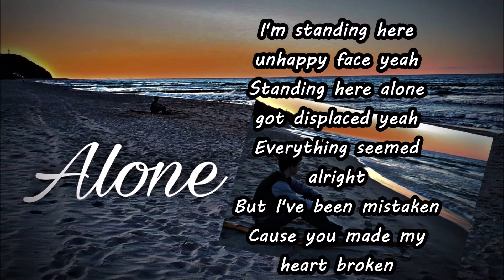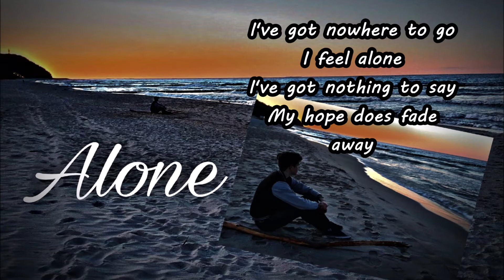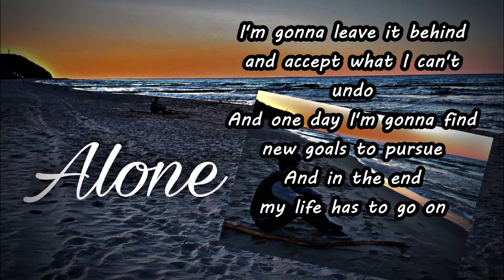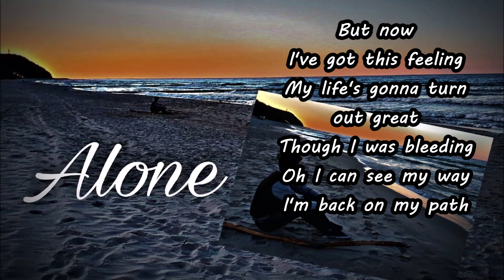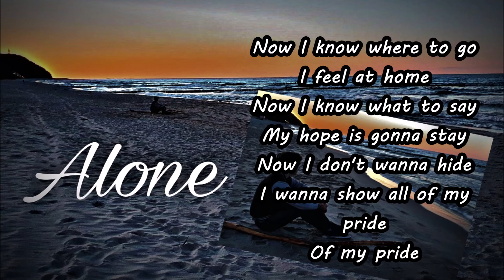Paul Oswald - Alone (Official Lyrics Video)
That's the lyrics video for my latest song which is called "Alone". It's about how life is slowly getting better again... although you might be alone at the moment. I hope you like it.